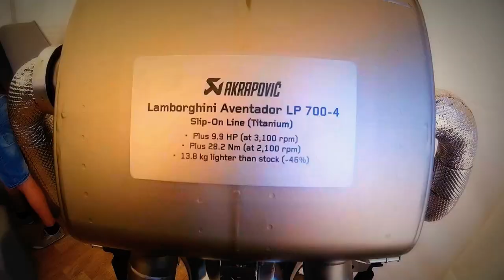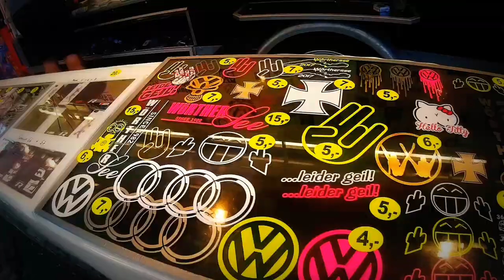Worthersee 2017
Friday!